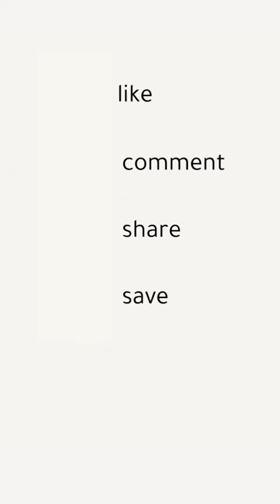Umgang mit Vorwürfen - Teil 1 | couch:now | Prof. Dr. Ulrich Clement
Vorwürfe können die Beziehung vergiften, doch warum fällt es trotzdem so schwer diese loszulassen? Prof. Dr. Uli Clement spricht über machtstrategische Vorteile und emotionale Nachteile, die das festhalten an Vorwürfen so mit sich bringen. Wie immer können wir hier nur kurze Ausschnitte zeigen, das ganze Video und viele mehr zum Thema Vorwürfe, Eifersucht, Kommunikation oder Konflikte gibts